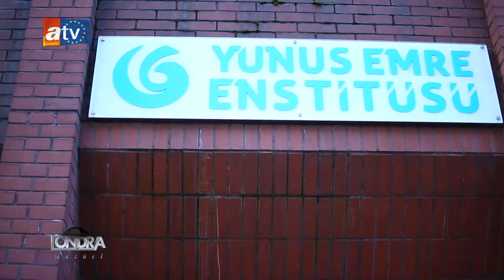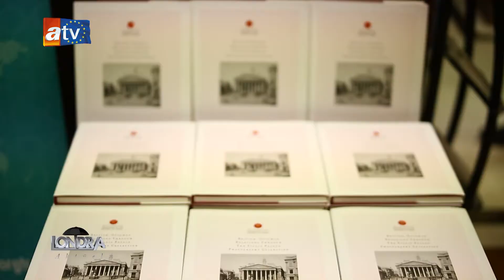Londra Aktüel 66. Bölüm - Yunus Emre Enstitüsü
Londra Yunus Emre Enstitüsü’nün Londra Kitap Fuarı  kapsamında organize ettiği etkinliklerin sonuncusu geçtiğimiz Perşembe günü gerçekleşti.

Enstitüde düzenlenen etkinlik, Prof. Dr. İlber Ortaylı ve Prof. Dr. Vahdettin Engin katıldığı bir panel ve belgesel gösterimden oluştu.